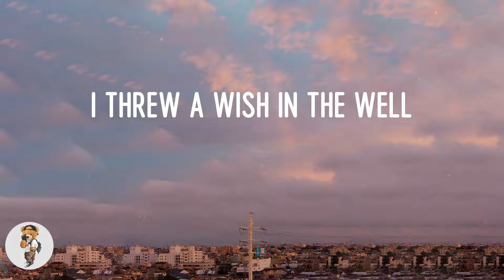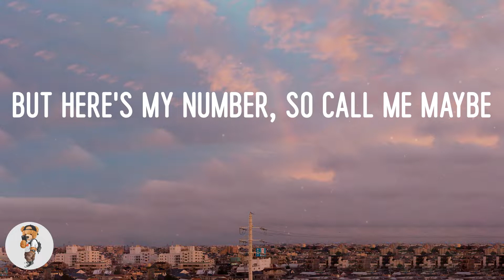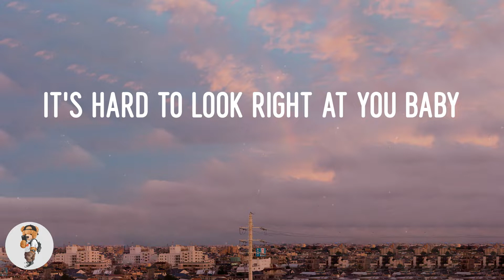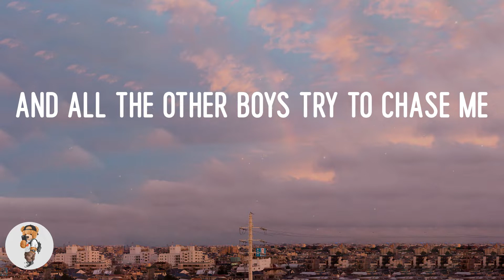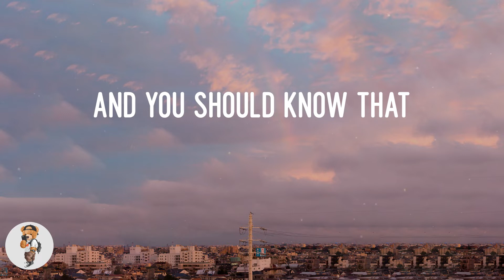Carly Rae Jepsen - Call Me Maybe (Lyrics)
Lyric video: Call Me Maybe - Carly Rae Jepsen